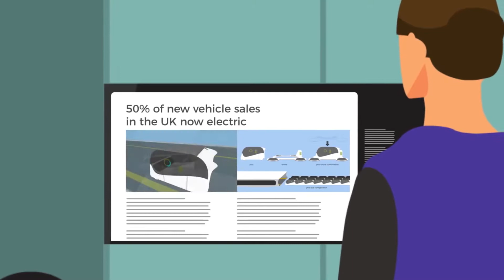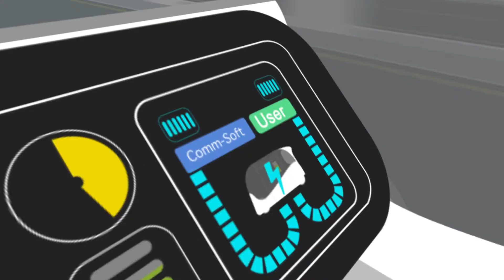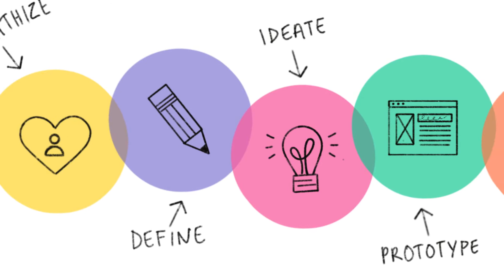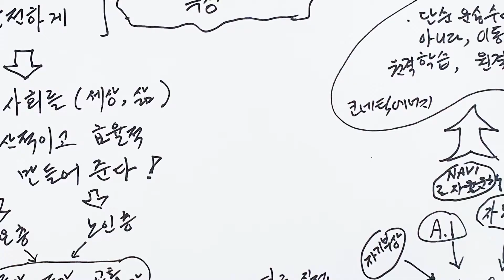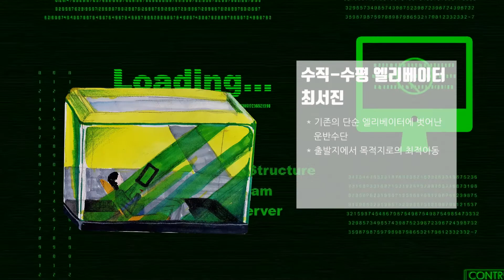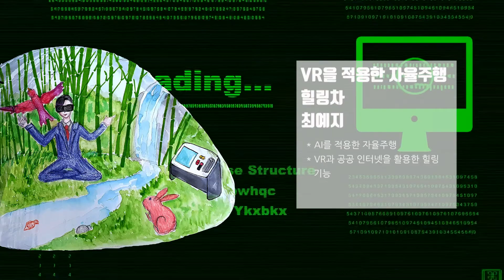(과학상상화그리는법)미래의이동수단: 디자인씽킹을 도입한 효과적인 상상화그리기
이번 영상은 지난 수십년간 변하지 않고 구태의연했던 대표적인 미술활동 과학상상화 그리기에 대하여 좀더 효과적이면서 교육적인 방법을 소개할까 합니다.
디자인씽킹(디자인적사고)을 사용하여 체계적이며 상상력을 최고로 올리며 보다 구체적으로 아이들의 표현을 유도하는 방법을 소개 합니다.
1. 동기부여: 과학기술의 현재와 어떤것들이 미래에 가능한지에 대한 좋은 영상 소개
2. 문제제기, 이에 대한 해결방안 도출
3. 아이디어 스케치
4. 완성작 표현
하지만  아이디어만 있으면 뭐하겠습니까 실제로 어떻게 그려야 할지 알아야죠. 그래서  실기는 다음링크를 보시면 큰 도움이 되실겁니다.